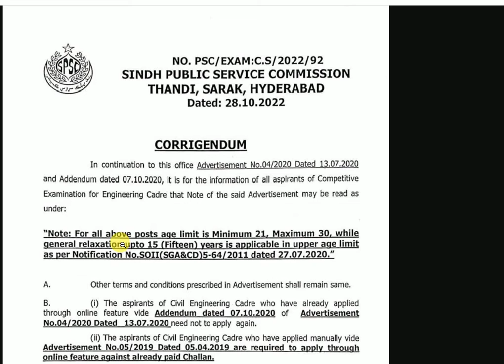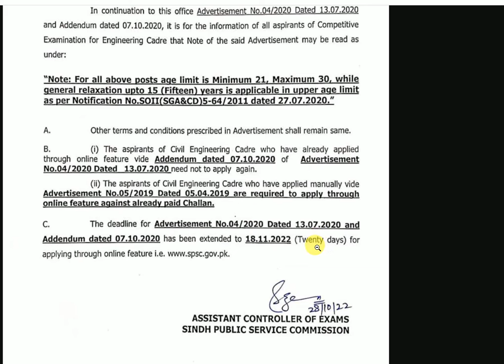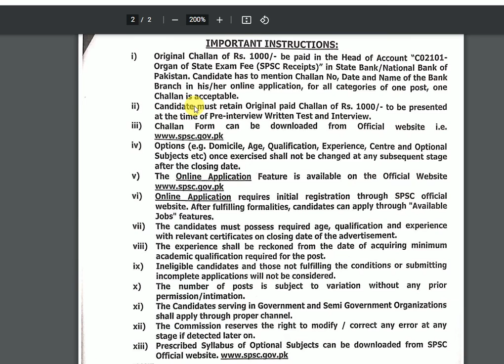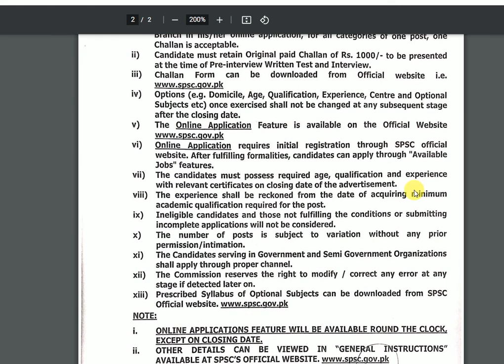Good News Age Relaxation to All New Jobs in 2022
Hello , friends hope you all are fine and healthy you will get Crypto Signal,Scalpe and Update BTC ,ETH and All the ALT Coins . Furthermore,you will learn Forex Trader |Blockchain| Web 3| Making Smart Contracts .Moreover , you will Get Suggestions of Non-Fungible Tokens (NFT's) and Metaverse (Virtual).So Subscribe my Channel and ( Set the notification to All ) in order to get all videos on time.

I will NEVER Contact  you for anything be Aware from SCAMMERS block them immediately.